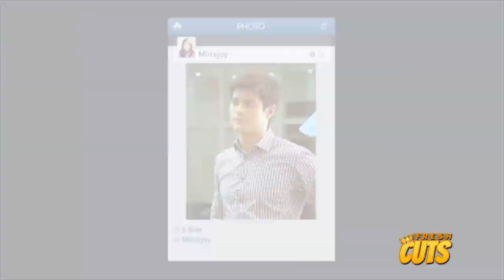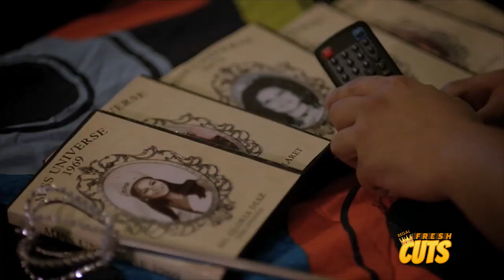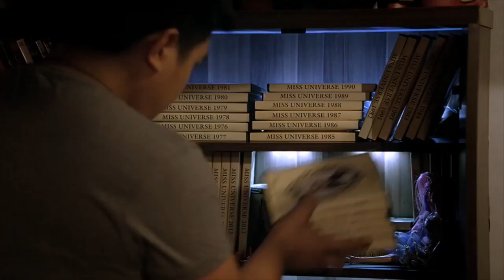Regal Fresh Cuts: So It's You - 'Kevin Santos pang beauty queen ang beauty?'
Movie Cast:
Carla Abellana (Lira Joy Macaspac), Tom Rodriguez (Goryo Acuyong), JC de Vera (Tony Ferrer), Bangs Garcia (Rose)